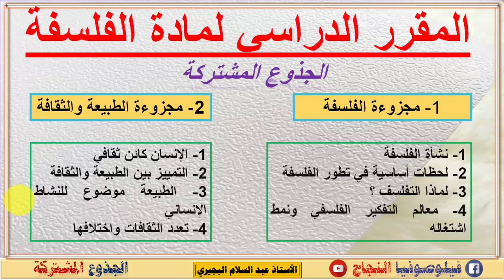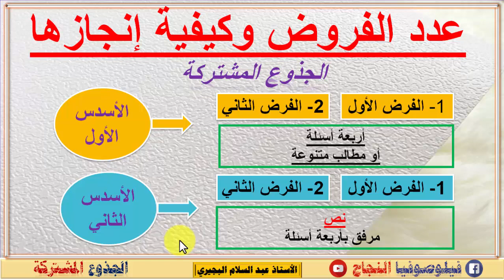المقرر الدراسي للجذوع المشتركة مادة الفلسفة مع كيفية انجاز الفروض